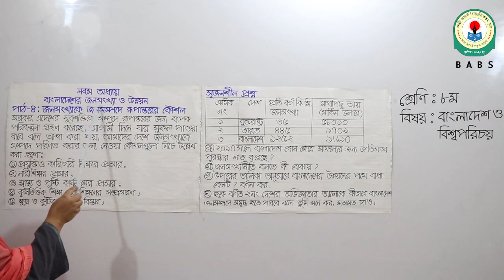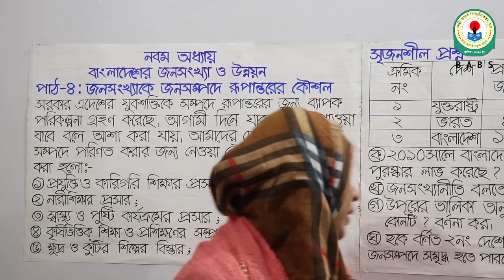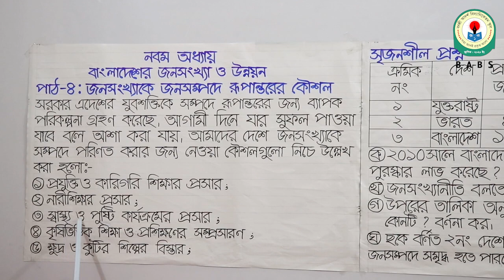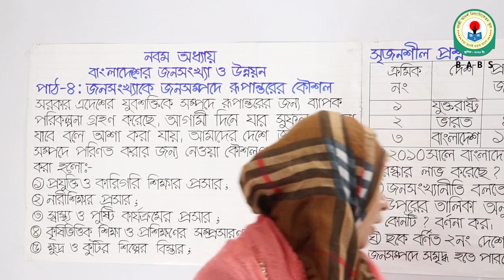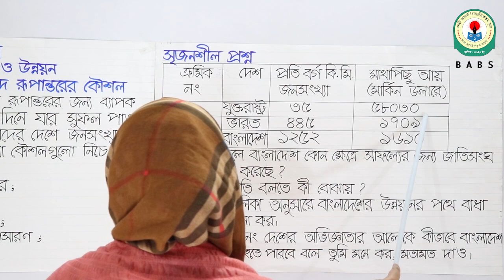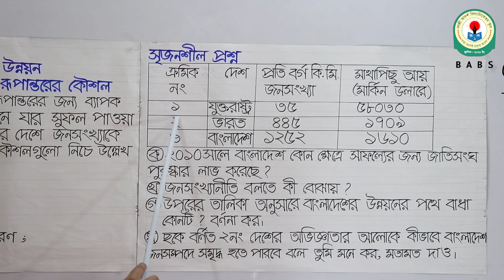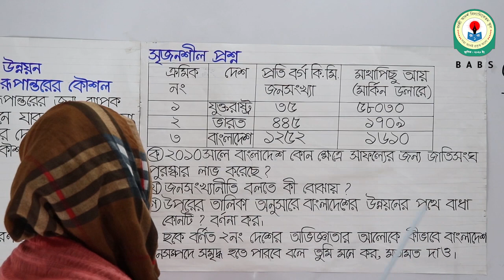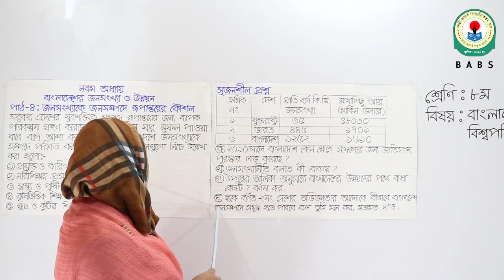শ্রেণিঃ ৮ম, বিষয়ঃ বাংলাদেশ ও বিশ্বপরিচয়, আলোচ্য বিষয়ঃ পাঠ-৪ঃজনসংখ্যাকে জনসম্পদে রূপান্তরের কৌশল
বিষয় শিক্ষকঃ জান্নাত আরা